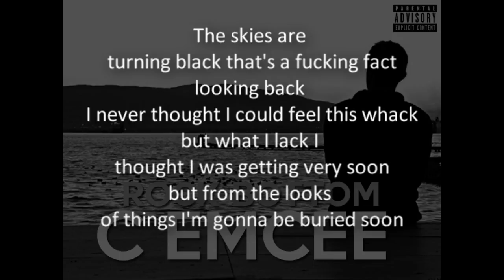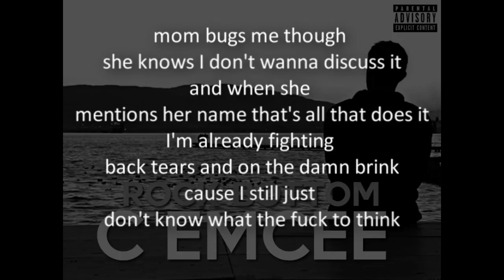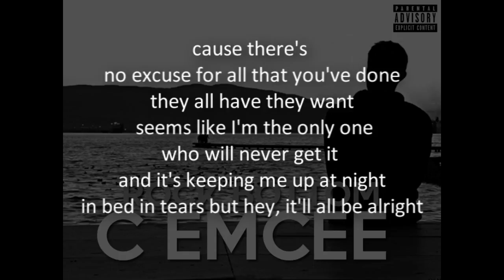C Emcee - Rock Bottom